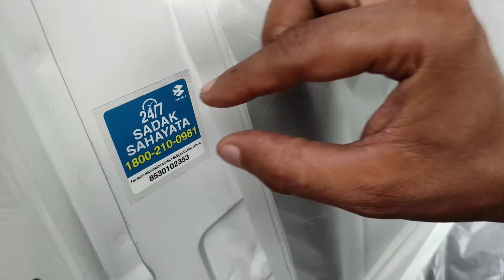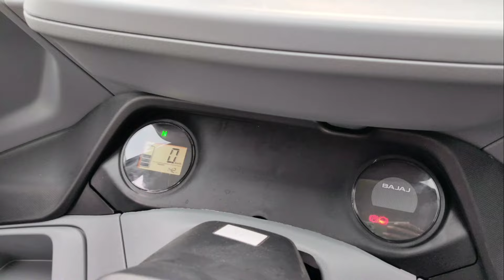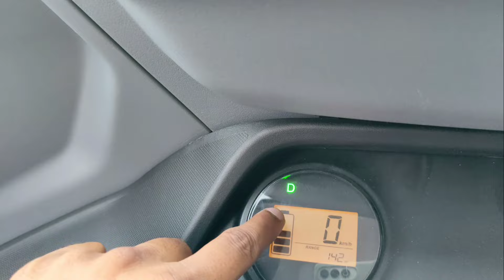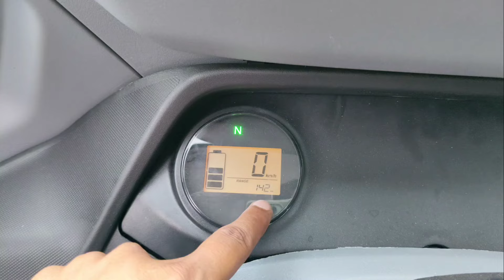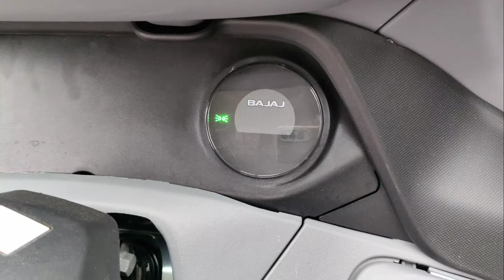bajaj electric cargo Etec-12. 0 full detail 2024#bajajauto electric loding three wheeler#feature#..